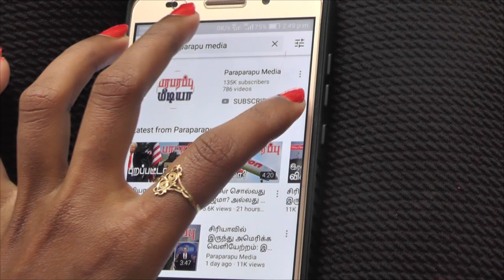சவுதியின் கோரிக்கையை நிராகரித்த ரஷ்யா! எண்ணை விலை வீழ்ச்சி!! | Paraparapu World News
Saudi Arabia had proposed its key ally Russia to extend existing production cuts But Russia refused to back the plan at a meeting with OPEC in Vienna.